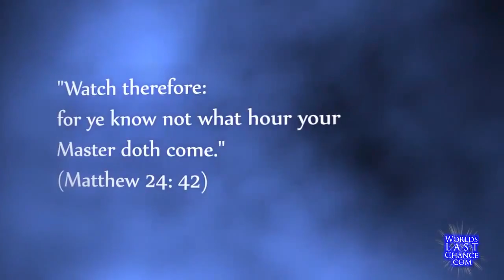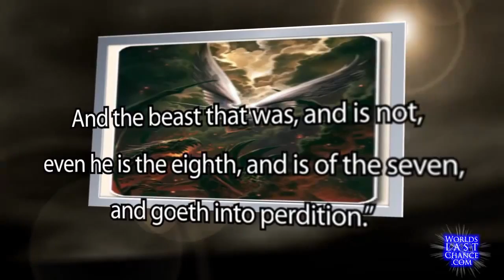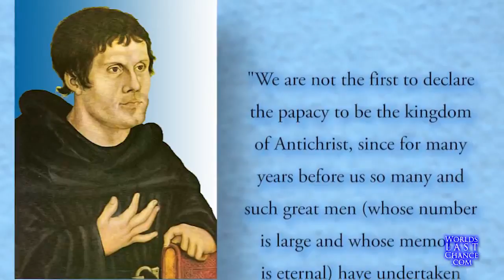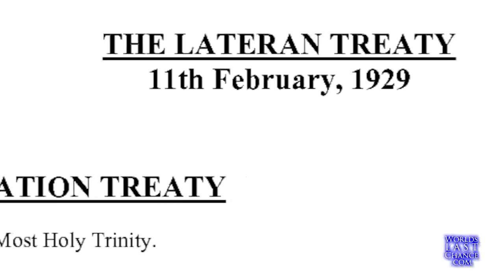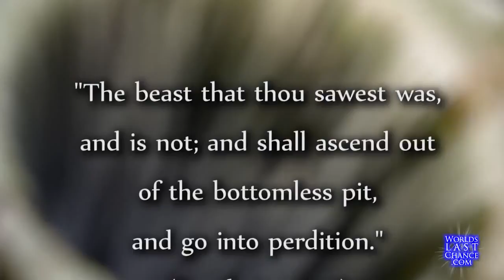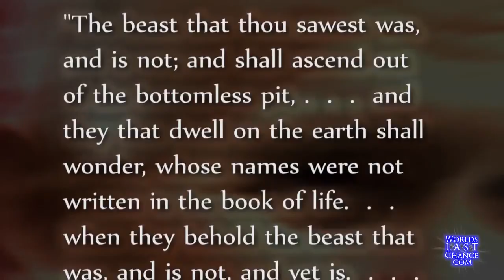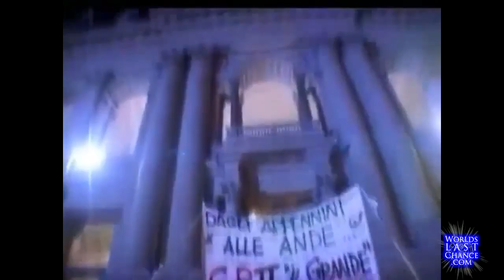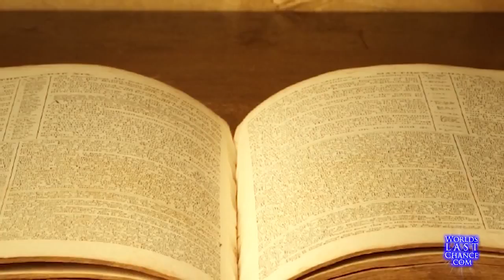The Last Pope and Second Coming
Becoming First pope to resign in 600 years, Pope Benedict XVI Announces Resignation (Mon February 11, 2013), making way for The Last Pope of Bible Prophecy and fulfilling The prophecy of St. Malachy! !

Revelation 17:8 might better fit The Ottoman Empire